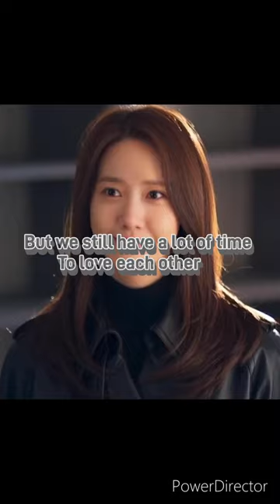【FMV】Big Mouse (Chang Ho✘Mi Ho) ► If I Die Young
I promised to myself i wouldn't watch this drama again because it was too difficult to me to go throught this but decided after a few month to do an edit of this. I regret it as soon as i started Mi Ho was my favorite famale lead above all .I just can't go over her death ➖➖➖➖➖➖➖➖➖➖➖➖➖➖➖➖➖➖➖➖➖➖➖➖➖➖➖➖➖➖➖➖➖➖➖➖➖➖➖➖➖➖

🔸 Drama = Big Mouse
🔸 Character(s) = Lee Jong-suk as Park Chang Ho , Im Yoon‑a as Ko Mi‑ho

I don’t own this clips,music or any content used in the video. This video is made especially for fans, not for profit.